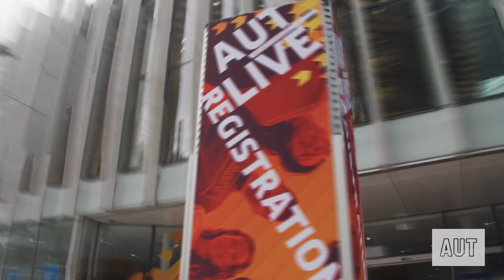AUT LIVE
Discover AUT LIVE, the most open day. Join us and thousands of prospective students to explore future study opportunities, our world-class facilities and learn about our innovative programmes.

To find out more and register now visit aut.ac.nz/live